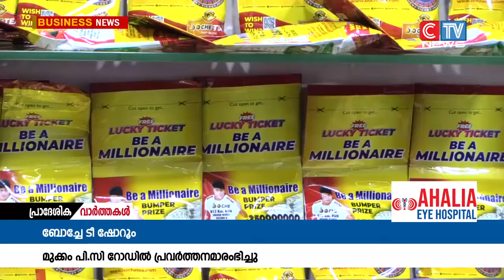ചുരുങ്ങിയ കാലത്തിനുള്ളിൽ ഏറെ സ്വീകാര്യത നേടിയ ബോച്ചേ ടീ മുക്കത്തും ഇനി ലഭ്യമാവും.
ചുരുങ്ങിയ കാലത്തിനുള്ളിൽ  ഏറെ സ്വീകാര്യത നേടിയ  ബോച്ചേ ടീ മുക്കത്തും ഇനി ലഭ്യമാവും. മുക്കം - പി.സി റോഡിൽ കാക്കശ്ശേരി ഫാൻസി ക്കു സമീപം  ബൊച്ചേ ടീ ഷോറൂം  കേരള ആഗ്രോ ഇൻഡസ്ടീസ് ചെയർമാൻ വി.  കുഞ്ഞാലി ആദ്യവിൽപ്പന നടത്തി